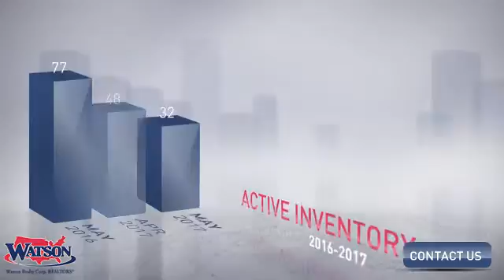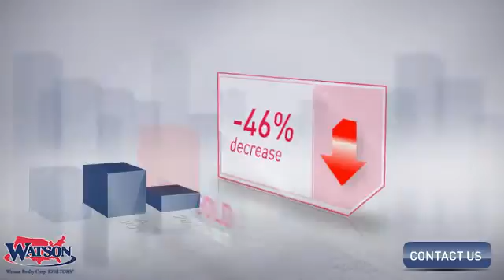Argyle Oakleaf Market Area,FL, Real Estate Market Update from Watson Realty,June, 2017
Watson Realty Video Update recapping market activity within Argyle Oakleaf Market Area, FL, during the month of June, 2017